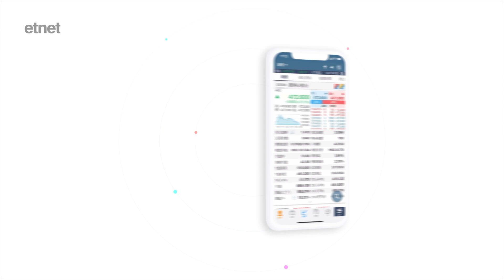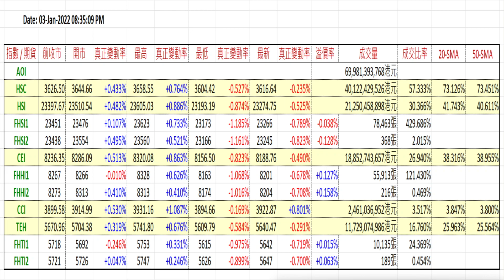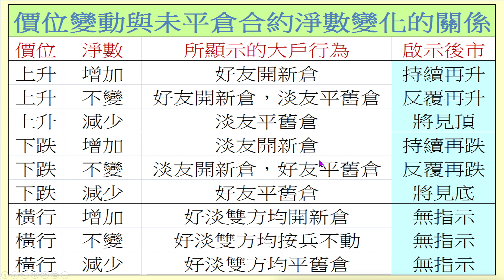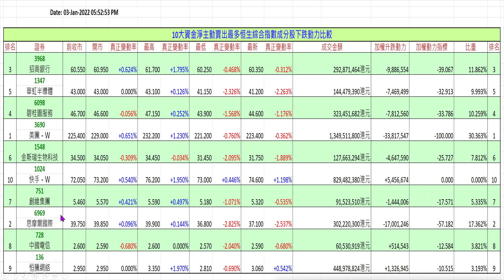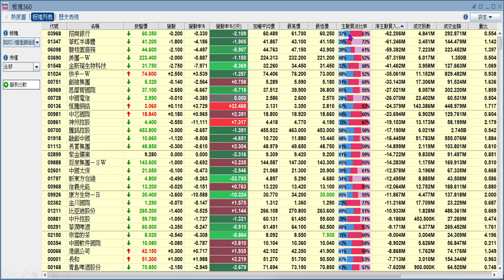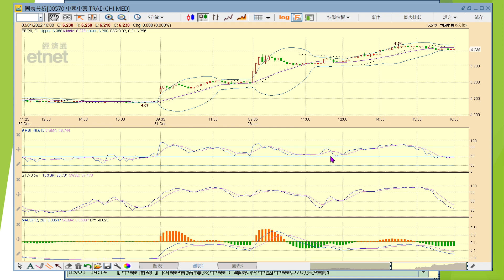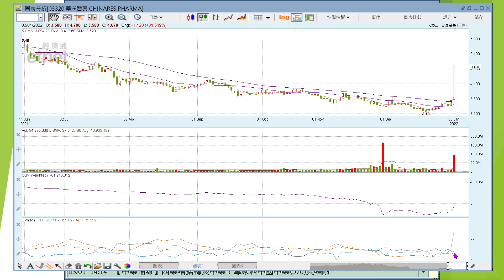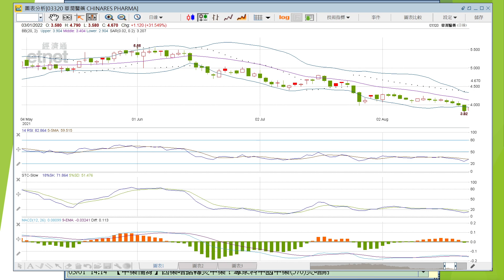2022-01-04｜【港股市前分析】梁業豪：決定短期後市升跌的因素｜投資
恒指期貨與國指期貨的加權收市位均連續兩個交易日高於大戶加權平均開倉水平，情況利好本月14日前港股整體大市的走勢。今早我會為大家簡單分析中國中藥 (0570) 與華潤醫藥 (3320) 的最新短期市況。

恒生指數合理值現為23296，即市首個重要支持位與即市首個重要阻力位則分別位於23111和23345。

昨天開始，【港股影音分析】於收市後增設第三段影片，為大家跟進「中線證券排行榜」的最新形勢，研究修訂買賣策略的需要，但只供Gold或以上級別的patrons觀看。

00:00 產品介紹 - etnet 強化版 MQ
00:30 節目開始
12:56 中國中藥 (0570)
18:52 華潤醫藥 (3320)

Investing.com